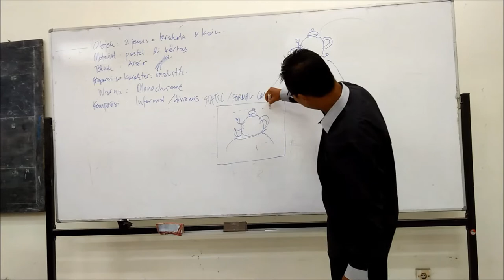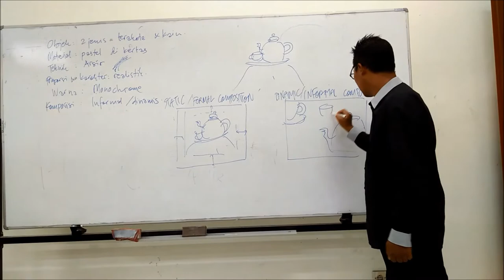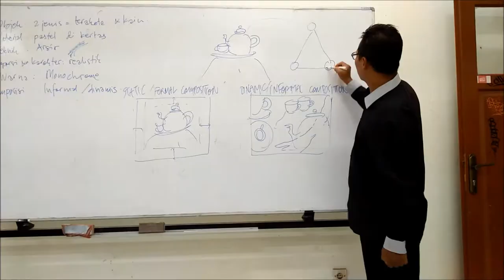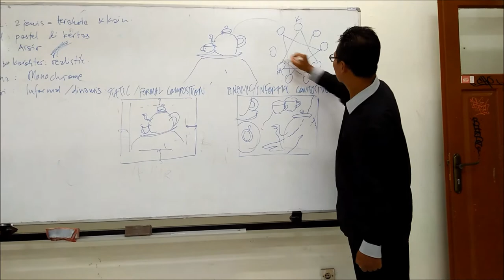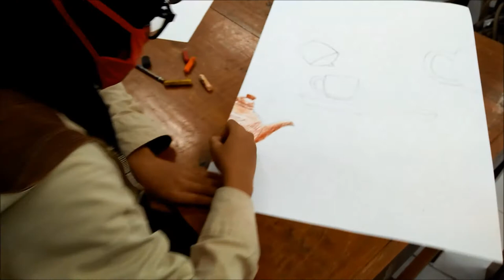STILL LIFE CLASS #2: INFORMAL COMPOSITION, drawing pastel on paper, ISI Yogyakarta, By Deni Junaedi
STILL LIFE CLASS #2, INFORMAL COMPOSITION, oil pastel on paper, ISI Yogyakarta,
By Deni Junaedi

This video is about the second lesson in my still live class in Fine Art Department, Visual Art Faculty, Indonesian Institute of the Arts Yogyakarta (Institut Seni Indonesia [ISI] Yogyakarta). The texts in  the video are below:

• The difference between the first and second lesson is in the composition
• In the first lesson, the composition is formal but in the second is informal or dynamic compositon
• At the begining, I explain about the difference between the formal and informal composition.
• In the formal composition, the object is placed in the center of plane
• In the informal composition, the object is placed as unique as we can, it's not always in the center of plane.
• We can separate the objects.
• This lesson applies the informal composition.
• Students can make a planing in a sketch paper.
• Students can also directly sketch in the plane of drawing.
• This lesson uses monochromatic or analogus colors.
• These terms are from the color wheel.
• A color wheel or colour circle is an organization of color hues around a circle, which shows the relationships between primary colors, secondary colors, intermediate colors etc.
• Mochrome means one color. A monochromatic color scheme is a color scheme that uses only one hue (color) and the tints and shades of that hue.
• Analogous color schemes use colorsthat are next to each other on the colorwheel.
Welcome to PAINTING EXPLORER channel. I'm Deni Junaedi. Here, all are about paintings.

1. PAINTING CLASS presents my art lectures in the art institute or workshops.

2. PAINTING EXPLANATION explains painting matters.

3. PAINTING TECHNIQUES shows unique techniques in paintings.

4. PAINTING ILLUSIONS contains videos about optical illusions, anamorphics, or deceptions.

5. STEP BY STEP PAINTING is for painting process videos, from the beginning to the end.

6. OUTDOOR PAINTING is my experiences in outdoor painting practices or en plein air.

7. PAINTING INTERVIEW gives my interview with artists.

8. PAINTING VLOG tells my unique activities related paintings.
I am also an art writer, for art magazines and launched a book, "Aesthetics: Relations of Subjects, Objects, and Values" (Estetika: Jalinan Subjek, Objek, dan Nilai).